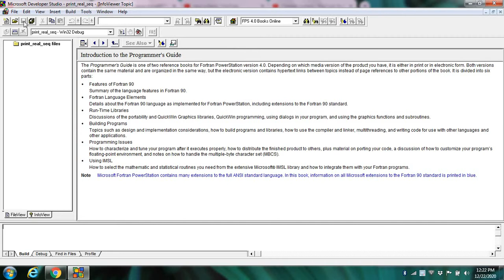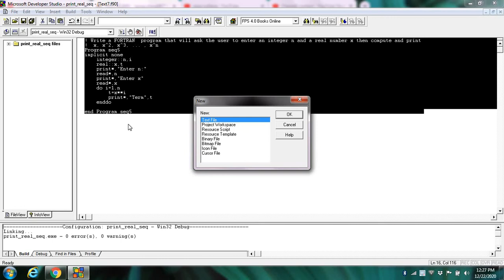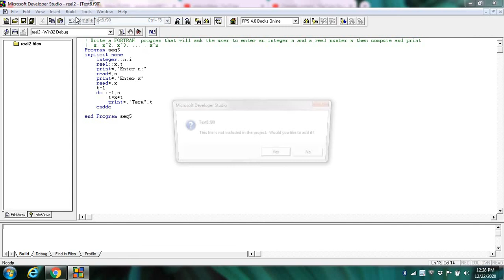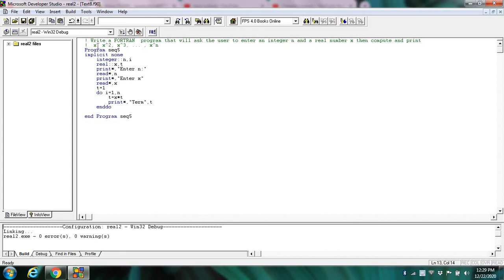FORTRAN 90 PROGRMMING TUTORIAL| How to compute and print a sequence of real numbers in FORTRAN 90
In this video, I explain by execution file a program in FORTRAN 90 :
Write a program in FORTRAN 90 that will ask the user to enter an integer n and a real number x and then compute and print the values:
x, x^2, x^3, ... , x^n